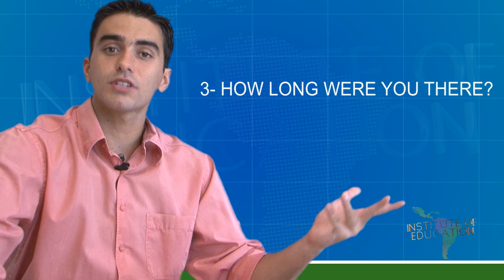AULA DE INGLÊS 84 Your last vacation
Aula do curso de ingles voce aprende agora questions about your past (perguntas sobre seu passado). 1- How was your last vacation? Voce pode responder dizendo It was nice (foi legal), It was great (foi otimo) 2- Where were you? voce diz I was in Brazil (eu estava no Brasil), I was in Rio (eu estava no RJ) 3- How long were you there? I was there  for 2 days (eu estava la por 2 dias) 4- What was the weather like? It was hot (estava quente) It was cold (estava frio) 5- Where did you go? I went to Sao Paulo (eu fui para SP) I went to the beach (eu fui pra praia) I went to the farm (fui para a fazenda) 6- Who did you go with? I went with my family (fui com minha familia), I went with my friends/girlfriend/boyfriend (fui com meus amigos/namorada/namorado) 7- What did you do? I went to the beach (fui a praia) I played volleyball (joguei voley), I ate out (comi fora) 8- When did you get back? I got back yesterday (cheguei ontem), I got back last week (cheguei semana passada), I got back one month ago (cheguei ha um mes).

✅ Seja VIP e fale direto com o Dib